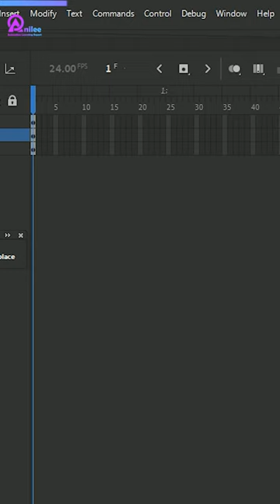How to animate car wheels in no time | Adobe Animate | Shorts